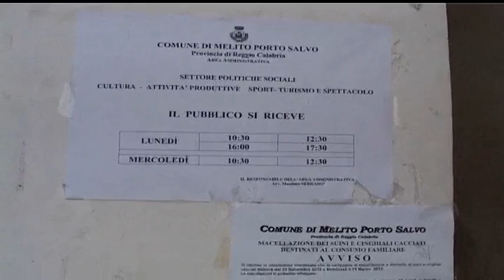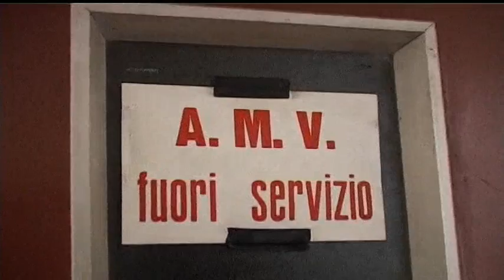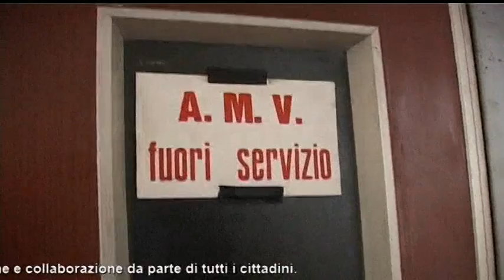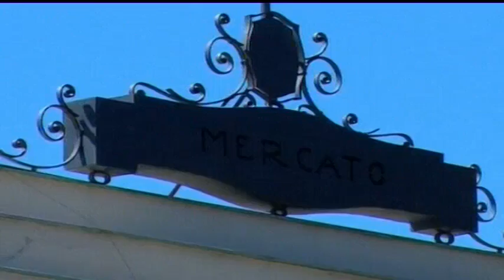Melito:I Commissari Antonio Giannelli e Giuseppa Di Raimondo intervistati da Domenico Vinci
Melito di Porto salvo, 30 aprile 2012 - Intervista a tutto campo ai commissari prefettizi del Comune di Melito, dott.ssa  Giuseppa Di Raimondo e dott. Antonio Giannelli, che stanno affrontando con serietà e competenza le quotidiane emergenze amministrative ed ambientali: rifiuti, pericoli ed agibilità palazzo  comunale e Manganaro, ex mercato coperto, bilancio e rendiconto finanziario dell'Ente, alloggi popolari ed interventi a favore delle famiglie bisognose, nomadi, pulizia spiagge e turismo, recupero nave Torino, utilizzo beni ed immobili comunali. Un intenso lavoro che merita attenzione e collaborazione da parte di tutti i cittadini.